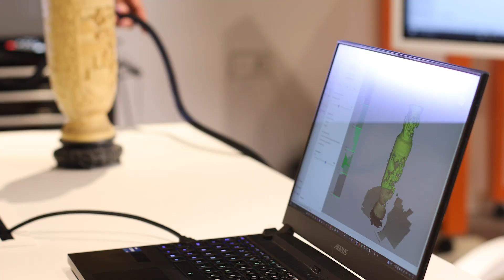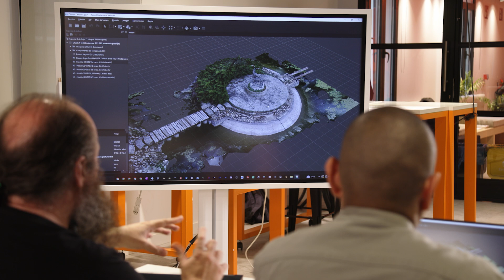Luz Estructurada y Escáneres Avanzados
En este video, se discutirán sistemas de escaneo más avanzados, como los escáneres de
luz estructurada y LIDAR. Analizaremos las ventajas de estos métodos en términos de
precisión y portabilidad, así como las consideraciones de costo y limitaciones de hardware.